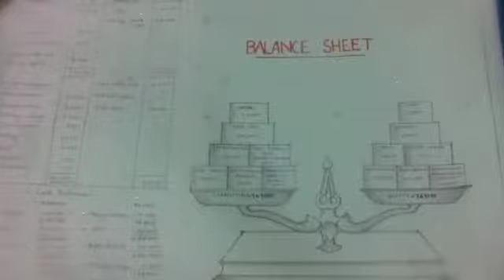ONE DAY TRAINING ON LIFE CYCLE OF ACCOUNTING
Accountants academy is a commercial training development institute, a pioneer in practical accounting for two decades can effectively implement APAT (Accounting Practical Aptitude Test) successfully in this field. We are a team of professional experts, businessmen and company secretaries who understand changing trends of accounting world and can fulfill the quest of persons who wishes to enter into the amazing world of accounting we focus in imparting practical knowledge to everyone approaching us with wide variety of courses at various levels of accounting.

Every career option requires a particular aptitude combination that should match with individual’s potential ability to grow with that career. We have an expert panel of professionals to assess the real aptitude in an individual who approaches us experts can guide to choose their right career path. Key skills are identified and groomed accordingly. In reality a filtration process is done for a student having high level achievement target in his mind in the field of accounting.